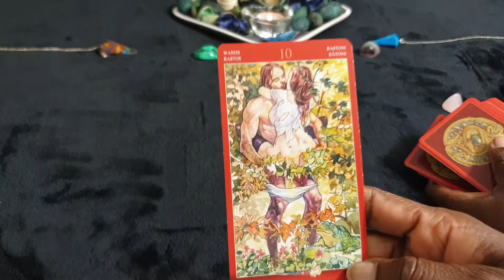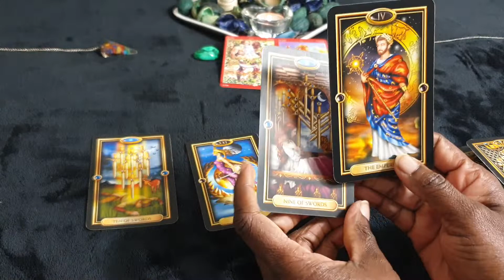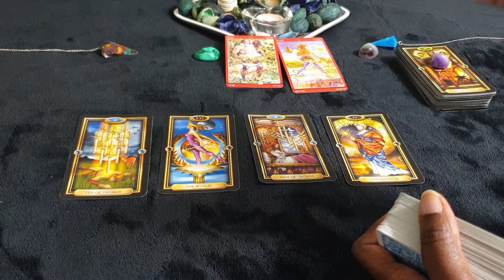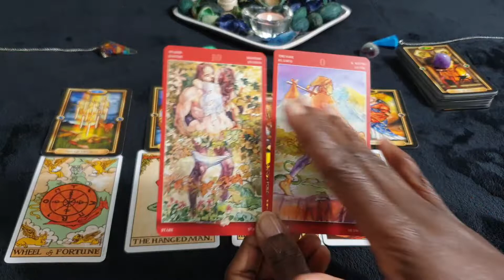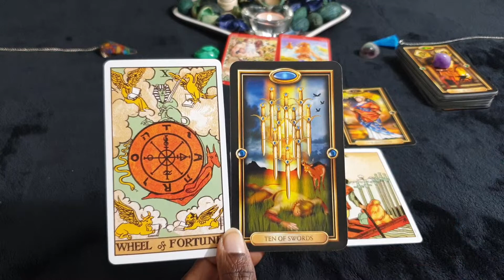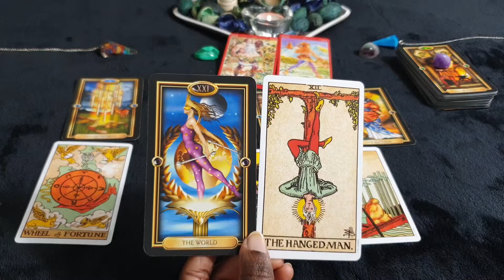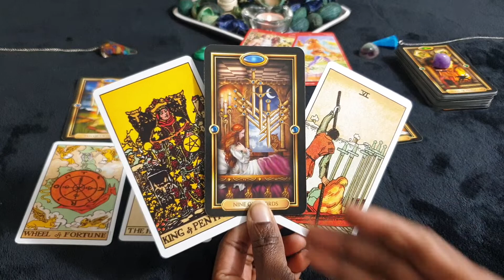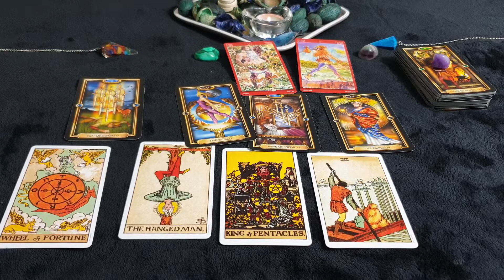LIBRA 💑 NOVEMBER 💑 COUPLES READING - Pushing Through For Stability In Love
Couples reading for Libra sun, moon, rising and venus signs for the month of November 2019.

Or Paypalme/GoddessMedia